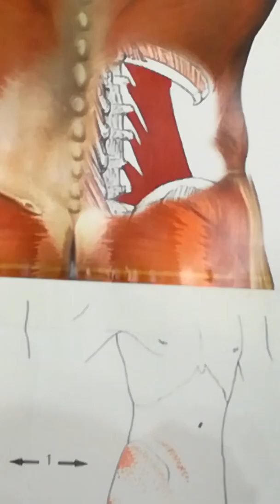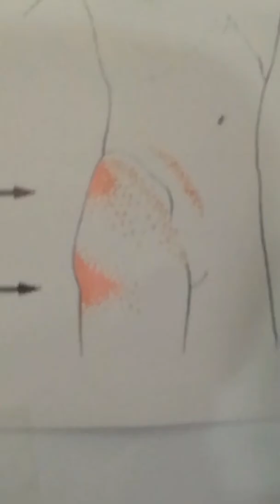წელის ტკივილის ხშირი მიზეზი და პირველადი დახმარების წესი